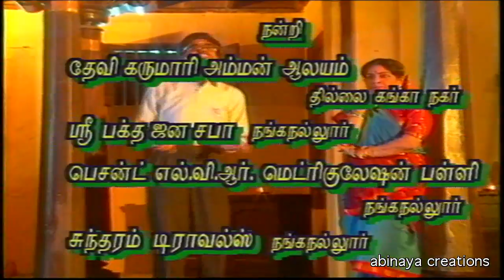காஸ்டலி மாப்பிள்ளை சீரியல் Episode -19 | Costly Mapillai Serial Epi -19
காஸ்டலி மாப்பிள்ளை சீரியல் 90கலீல்  வந்த காமெடி சீரியல். இது ஒரு அபிநய கிரேஷன்ஸ் தயாரிப்பு. கோவை அனுராதா, வேணு அரவிந்த், சச்சு, கோவை க்ரிஷ்ணமுர்த்தி, மற்றும் பலர் நடிப்பில்